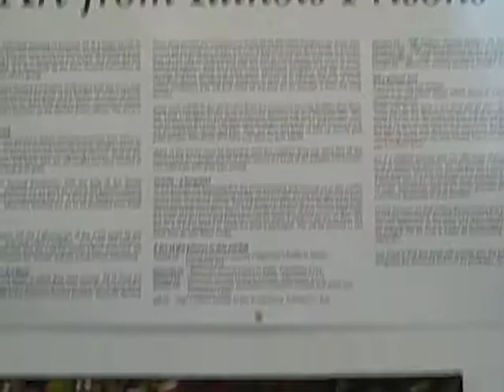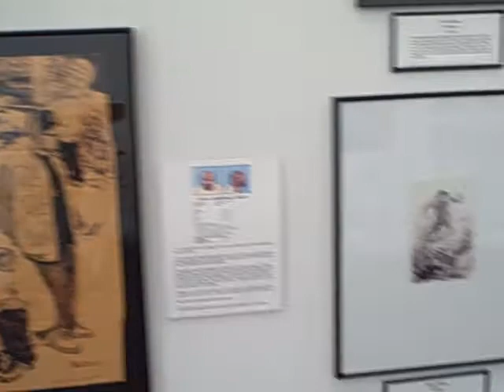Light From Inside: Art From Illinois Prisons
Art from people in prison.